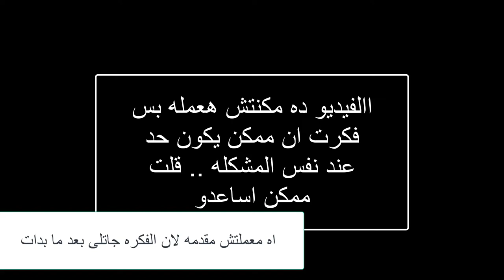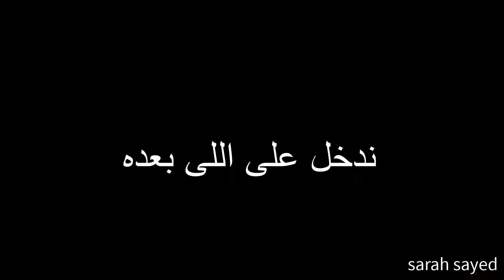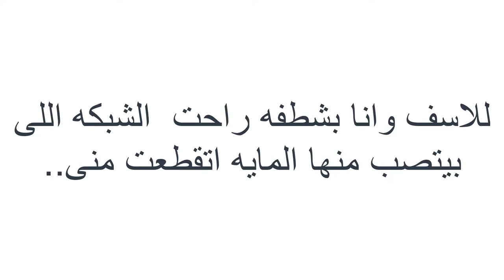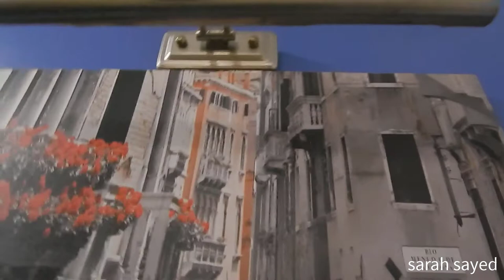تحدى النظافه|نظفت اى حاجه ادامى ع مدار الاسبوع|ازاى؟+الفيديو جاب من الاخر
روتينى الاسبوعى بس بشكل مختلف شويه
تنظيف الزجاج من الزيت
تنظيف  لزق الدبل فيس من الحيطه اللى مجننى بقاله فتره
تنظيف الكاتل  من الاملاح
تظبيط الاضاءه
لو عبجبك الفيديو دوسى لايييييييييك عشان تدعمى الفكره واقررها تانى . واشترااااااااك  فى القناه